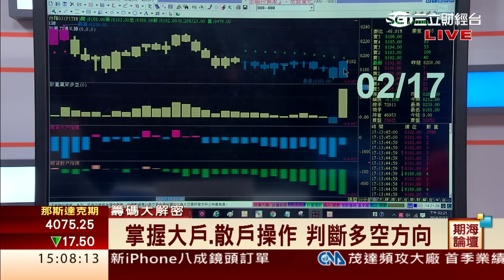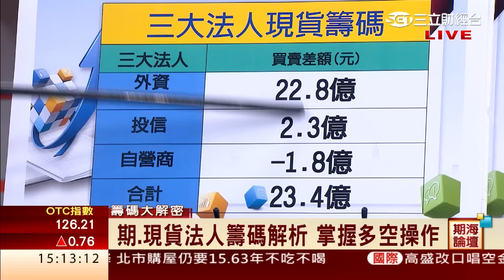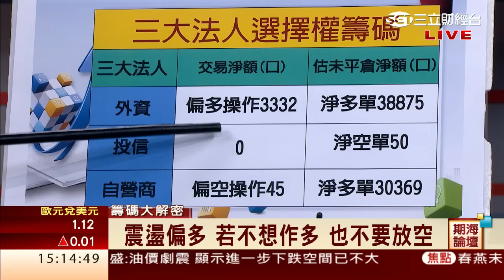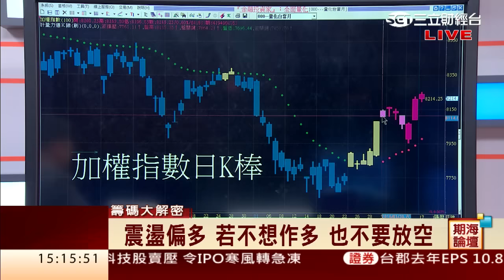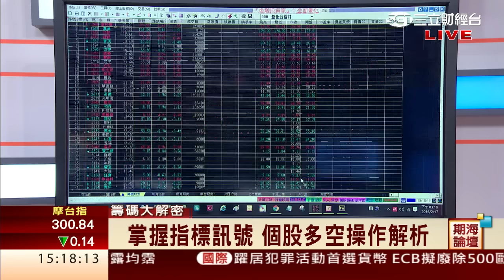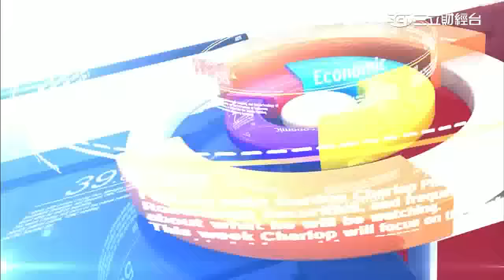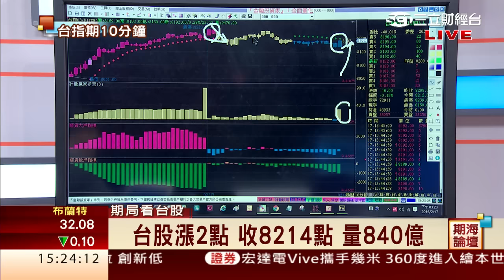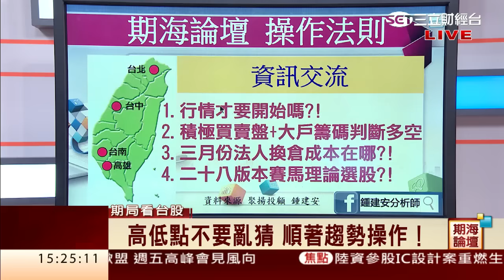鍾建安-0217 8100未跌破之前 震盪偏多格局∣期海論壇∣三立財經台CH88